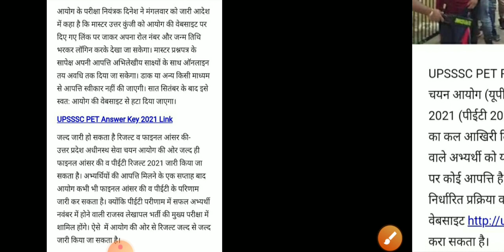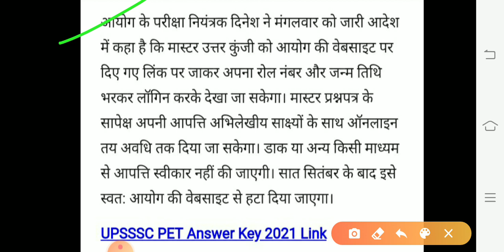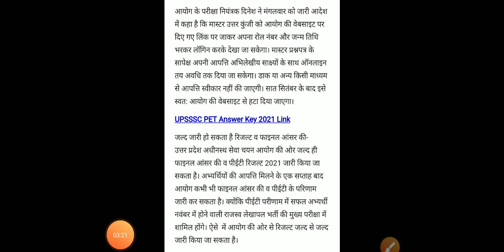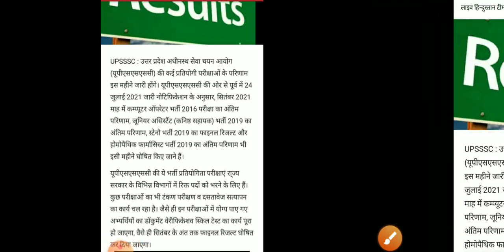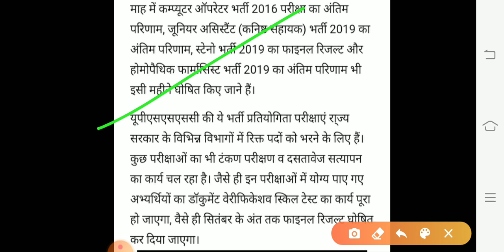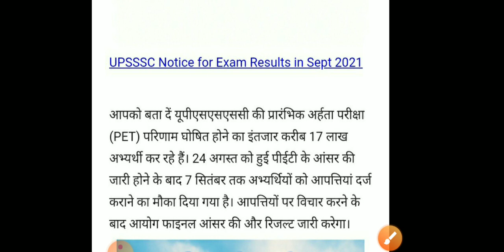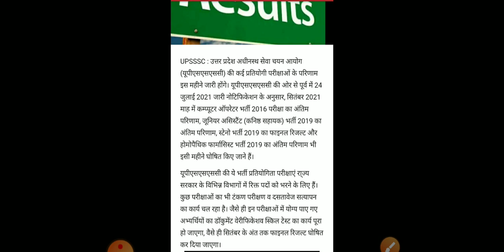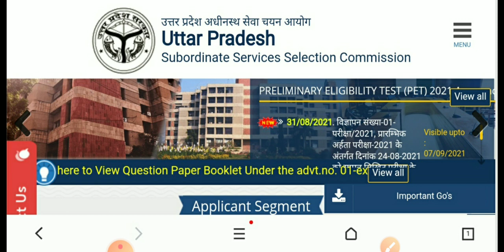UPSSSC Breaking news/इंतजार हुआ खत्म/UPSSSC सभी लबित भर्ती Result इस महीने/मंडी परिषद Result/upsssc